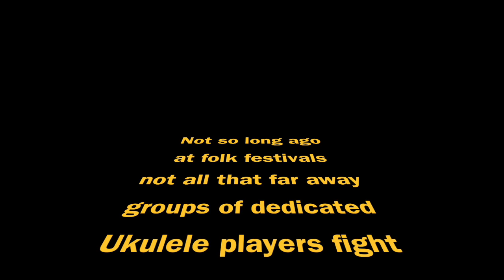Shrewsbury Folk Festival 2016 Ukulele Workshop Concert